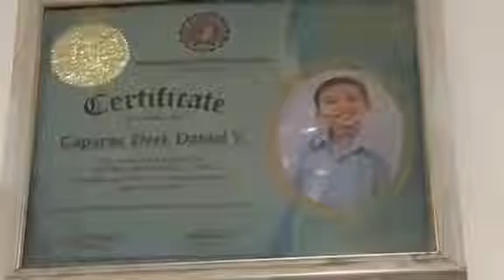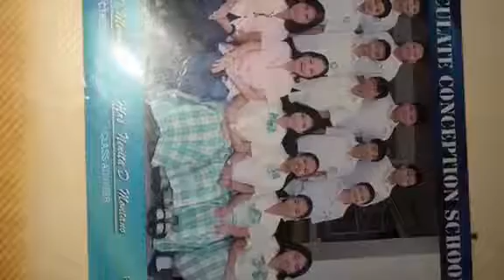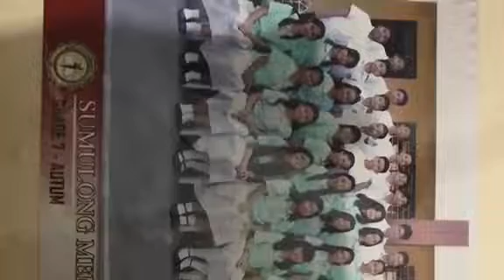8-Darwin Auto Biography for Derk Daniel Caparas